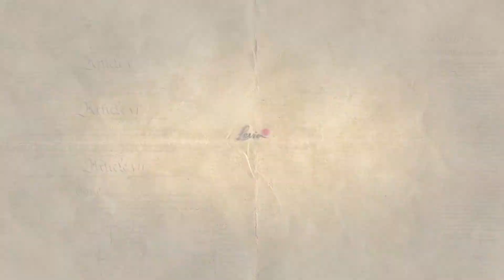LevinTV: Embrace More Free Market Capitalism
If you want to increase jobs and opportunities for everyone in this country, we must embrace more free market capitalism not less.